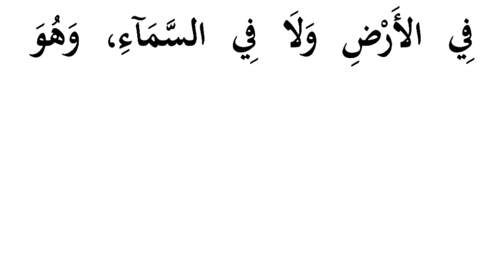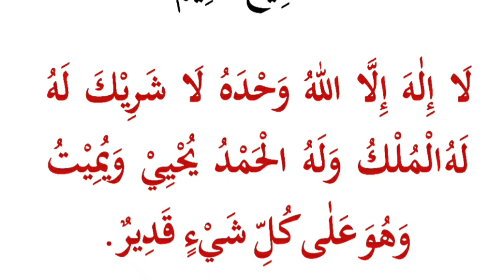Subah Sham 4 Duain Zaroor Parh Lean | 4 Duain Juma Namaz Ke Baad Parhy